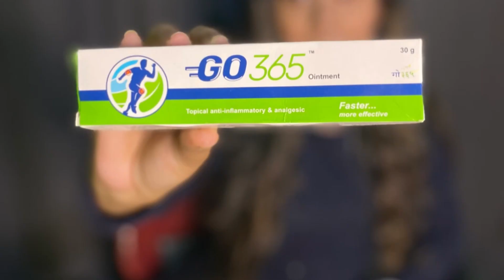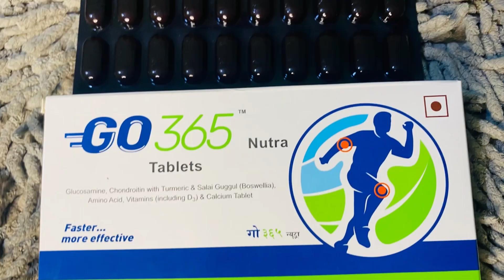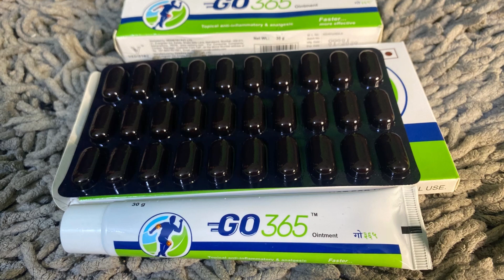GO365 Nutra Tablets & Ointment | Charak GO 365 Nutra Tablet and ointment benefits uses and review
GO365 is a combination of Nutra tablets and Ointment which ensures complete joint care by nourishing joints and reducing pain & stiffness and improving mobility from Charak Pharma, leaders in Ayurveda for 74 years. Charak products are 100% natural, pass through stringent quality checks & are exported to 35-countries.

GO365 Nutra Tablets are a powerful combination of nutritional supplements like Glucosamine HCL and Chondroitin Sulfate as well as Ayurvedic herbs like Turmeric & Boswellia, along with essential Vitamins & minerals for complete joint care.
Key Benefits -
Help maintain joint & cartilage health
Reduce joint pain & stiffness
Improves flexibility & mobility

GO365 Ointment powered with proven Ayurvedic herbs like oils of Wintergreen, Deodar, Nirgundi, Eucalyptus, Capsicum, etc. help in faster and effective relief from all types of joint and muscle pains and help soothe stiff muscles.
Key Benefits -
Reduces joint pain & stiffness
Stimulates circulation & helps relax sore muscles
Helps provide warmth to the joint
Fast relief from back, neck, shoulders, and joint pains